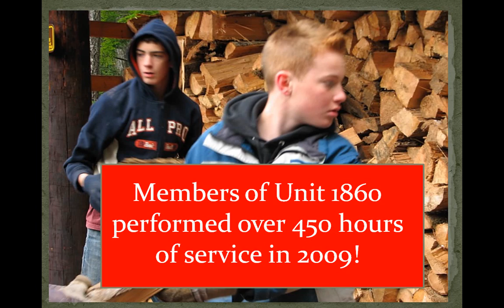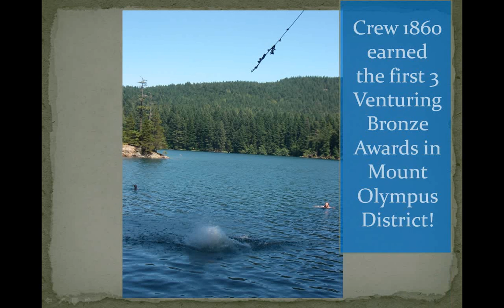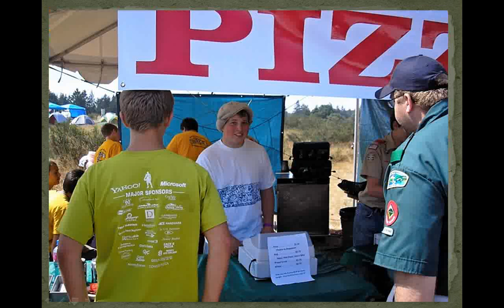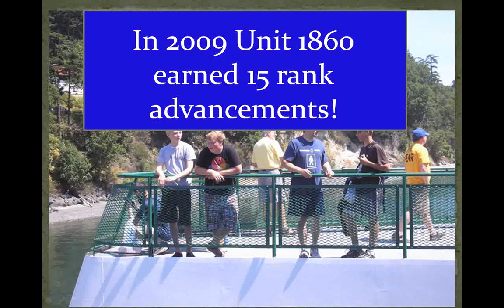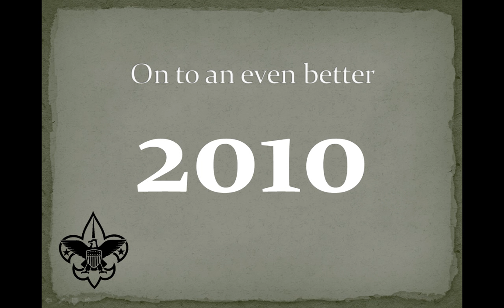2009 Port Townsend Unit 1860 Year in Review.wmv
Port Townsend Washington Venturing Crew 1860 has put together this video of their 2009 events.  It includes pictures from every part of the Unit 1860.  The Scouts, Varisty Team and Venturing Crew.